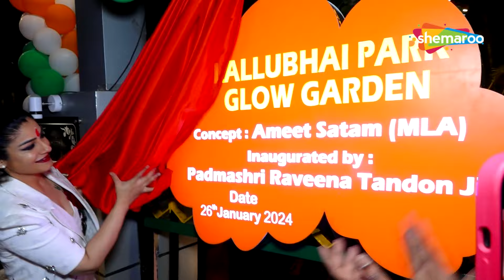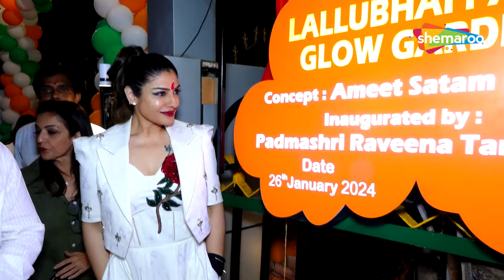Padma Shri Awardee Raveena Tandon Spotted At The Inauguration Of Mumbai's First Glow Garden